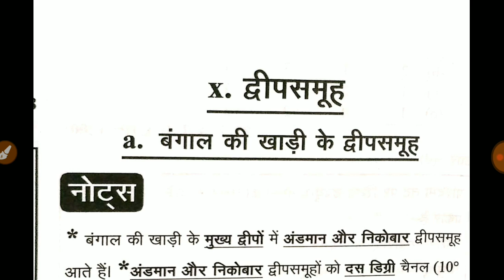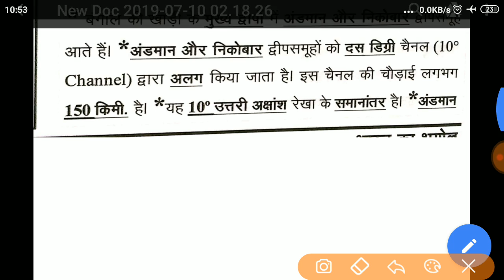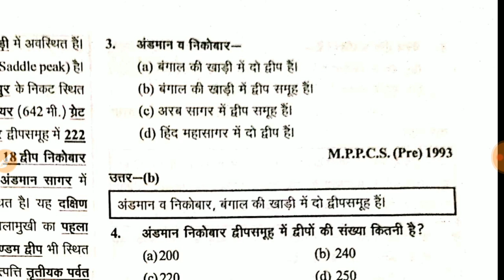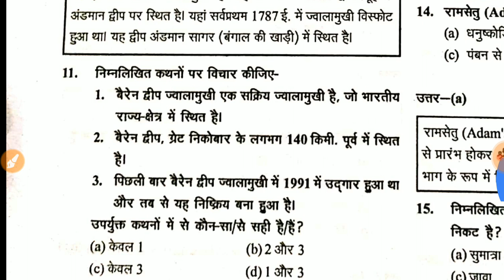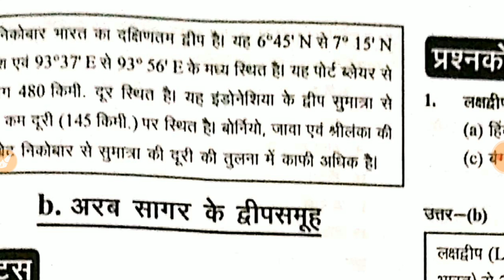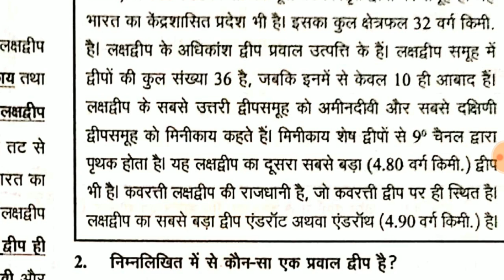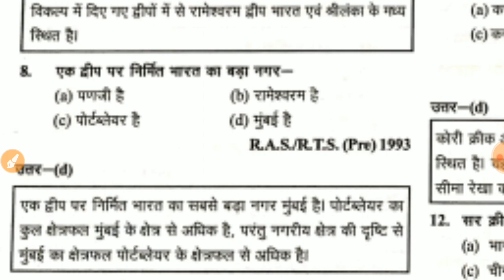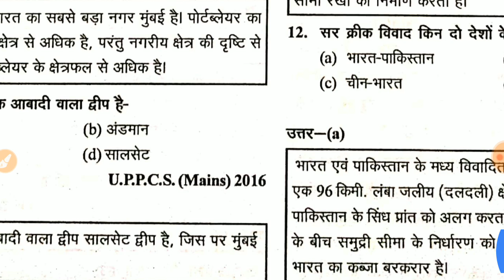{11} भारत के द्वीपसमूह || घटनाचक्र भूगोल 2019 || Islands of India Ghatnachakra